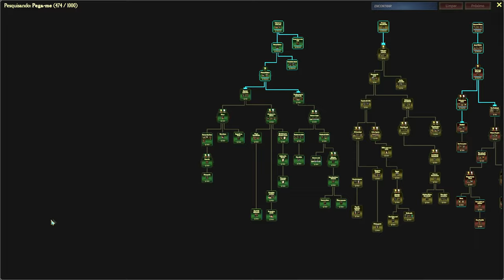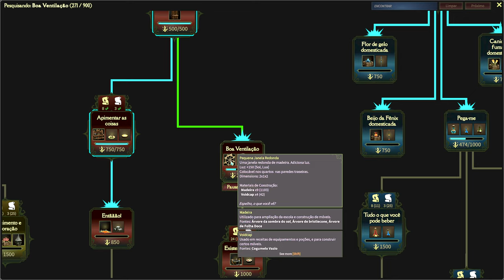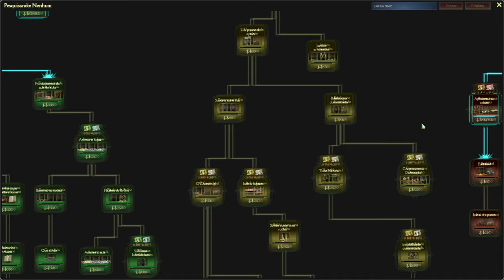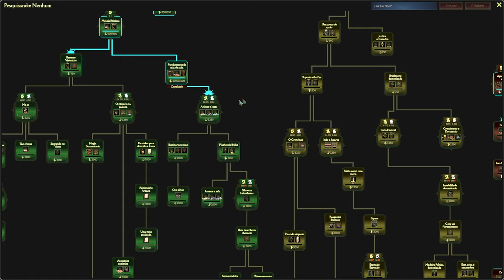🧙Mind Over Magic - Acelerando as coisas e uma cozinha no mínimo decente. EP05